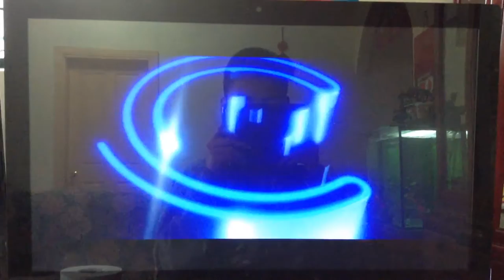TriStar pictures/Carolco pictures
Taken of :Terminator 2 judgment day